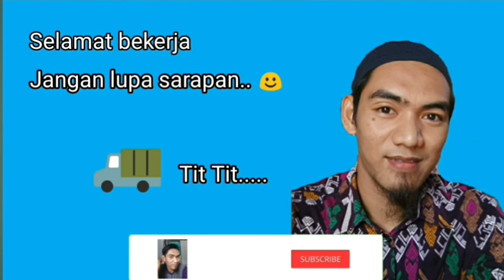Loding barang ke mobil box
Pagi semua hari ini kita lagi mempersiapkan barang yg akan di kirim ketoko" yg sudah memesan pesanan mereka..
Ok selamat beraktivitas 👍👍